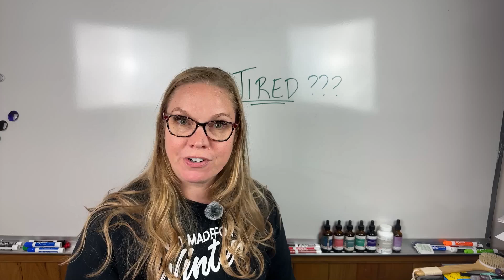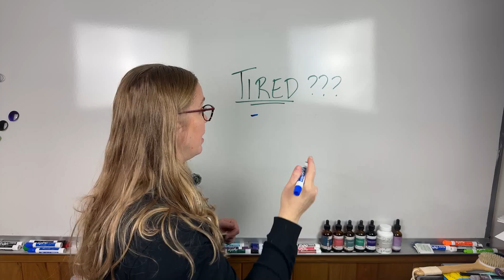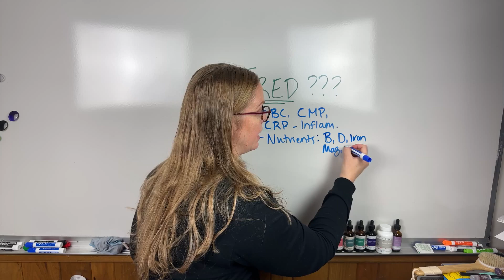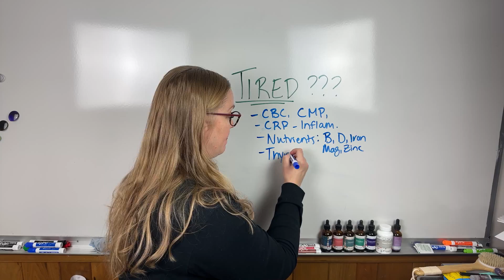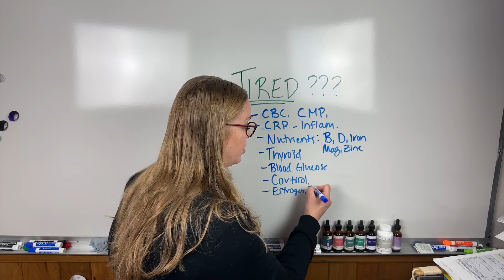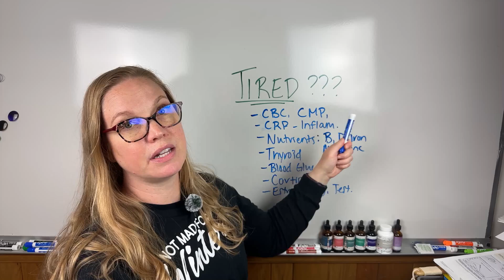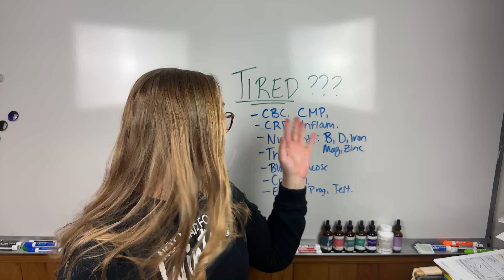Tired for No Reason? Don’t Skip These Labs!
This is one of the most common complaints I hear from women — and often, basic labs don’t tell the full story. If you’ve ever been told “everything looks normal” but you don’t feel normal, it’s time to dig a little deeper.

Here’s where I recommend starting:

1️⃣ CBC (Complete Blood Count)
Looks at your red and white blood cells — important for ruling out infections, anemia, or other underlying issues.
2️⃣ CMP (Complete Metabolic Panel)
 Checks liver, kidney function, electrolytes, and blood sugar.
3️⃣ CRP (C-Reactive Protein)

Measures inflammation in the body. High inflammation can silently drain your energy.
Low levels of these can zap your energy without you realizing it:

B Vitamins
Vitamin D
Iron (especially important if you have heavy periods)
Magnesium
Zinc

These can be tested via blood or urine, or picked up on a DUTCH test (more on that below 👇).

Thyroid Function (Full Panel)
Not just TSH — you’ll want to check Free T3, Free T4, Reverse T3, and thyroid antibodies.

Postpartum, perimenopause, or chronic stress can mess with your thyroid, leaving you fatigued no matter how healthy your habits are.
Blood Glucose
Fast in the morning and track how your body responds to food. Blood sugar swings can leave you foggy and fatigued.
Cortisol & Hormones (via DUTCH Test)

The DUTCH test is my favorite tool for assessing:
Cortisol (free & metabolized) → shows how your adrenals are coping
Sex hormones → estrogen, progesterone, testosterone, DHEA
Neurotransmitters → dopamine, norepinephrine, epinephrine
Some B vitamins, glutathione, and more

It gives an incredibly detailed picture of what’s happening with your stress response, hormones, and energy systems.

Important: DUTCH doesn’t test thyroid directly — but it can point to signs you should check it.

👉 If you haven’t had a recent basic blood panel (CBC, CMP, CRP, thyroid, iron) — start there.
👉 If you’ve done those and everything came back “normal,” but you still don’t feel right?
 Do a DUTCH test.
 It often reveals the missing piece — whether it’s cortisol issues, hormone imbalances, nutrient depletion, or neuroinflammation.

You’re not lazy. You don’t just need more coffee.
 If you’re constantly exhausted, there’s a reason — and you deserve to know what it is.
When you have the right information, you can finally target the actual issue and get your energy (and life) back.